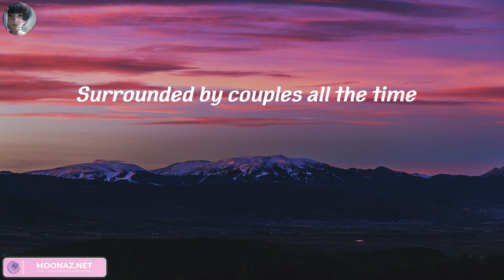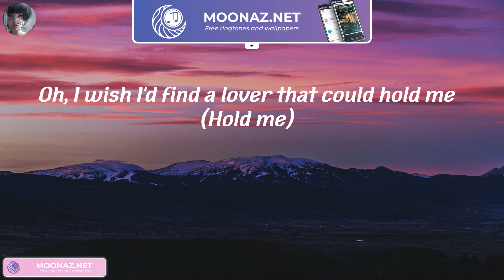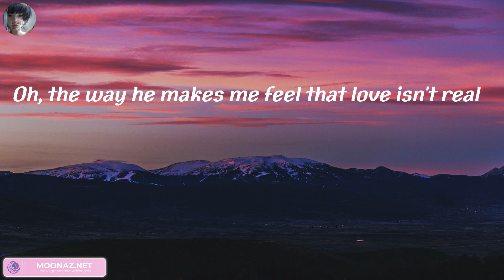Fifty Fifty, Cupid (Lyrics) , , ,..(Mix)